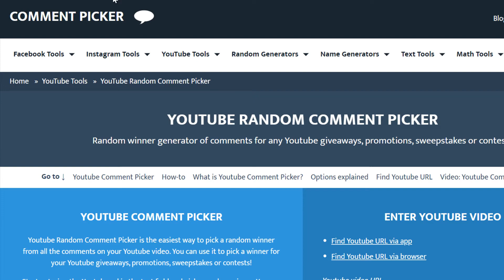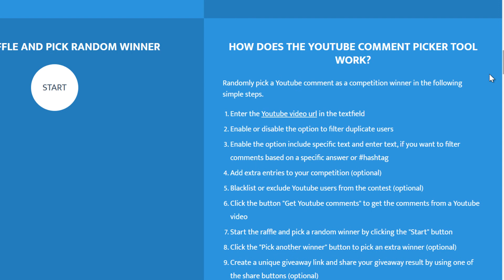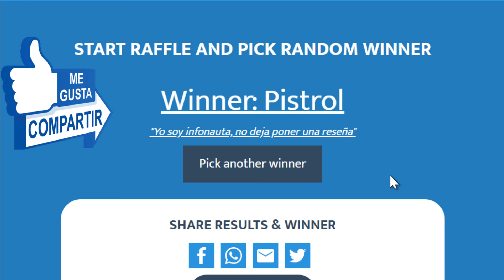🎲 Realización del segundo Sorteo Infoductiva 2 en YouTube (CERRADO)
Hoy domingo 20 de septiembre de 2020 realizo el segundo sorteo Infoductiva 2 en YouTube.

¿Estás buscando una manera de ganar premios emocionantes y útiles? ¡Mira nuestra lista de reproducción de sorteos realizados en Infoductiva! En nuestra lista de reproducción encontrarás todos los sorteos realizados en nuestro canal, con una gran variedad de premios interesantes y útiles para mejorar tu experiencia con nuestro contenido. Aprenderás cómo participar en nuestros sorteos, las reglas y términos de cada sorteo y los ganadores anteriores. ¡Haz clic en el enlace para acceder a nuestra lista de reproducción y comienza a participar en nuestros sorteos para ganar premios emocionantes y útiles hoy mismo! Además, estarás al tanto de los sorteos futuros y podrás participar en ellos de manera rápida y sencilla.

⭐️⭐️⭐️⭐️⭐️ Recomendaciones ⭐️⭐️⭐️⭐️⭐️
Apps y Juegos
Videojuegos más vendidos
Más vendidos en informática

Sorteo YouTube Infoductiva Infoductiva2 Tutorial Curso PedroMRenaut ¿Quieres solicitar un vídeo en concreto?